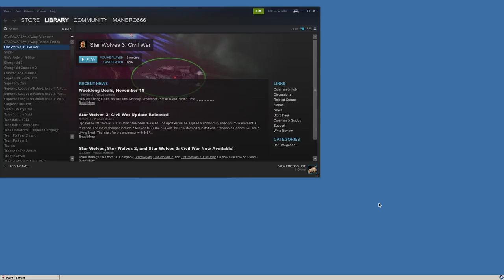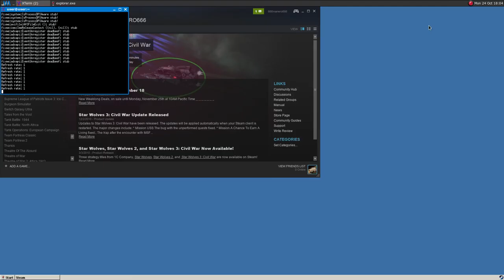Dawn of Magic 2 ·· Linux Gameplay with Wine Staging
Hi!

The game crashes with Wine Gallium Nine!

Mesa 12.1.0-devel
16GB Ram DDR3-1600 cl9
ASRock Fatal1ty p67 Performance
Shitty HDD